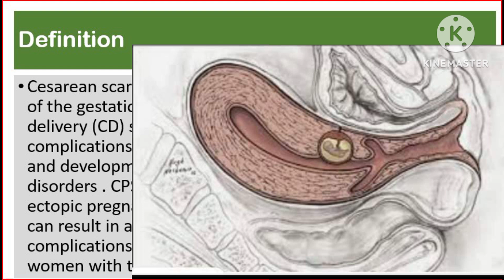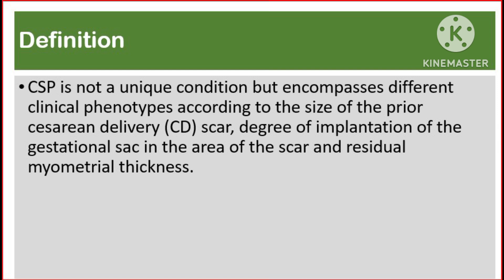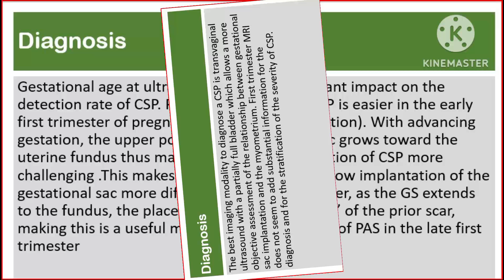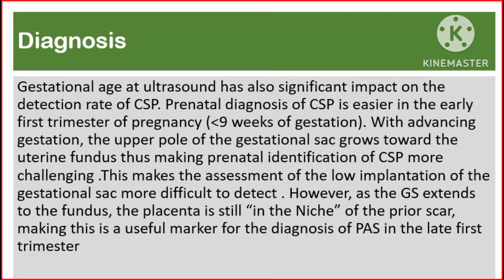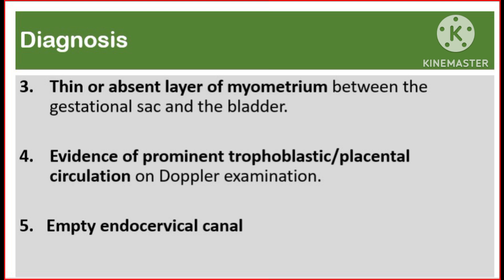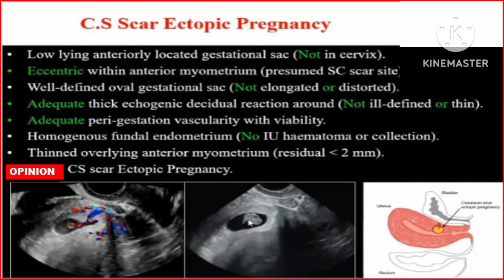Cesarean Scar Ectopic Pregnancy